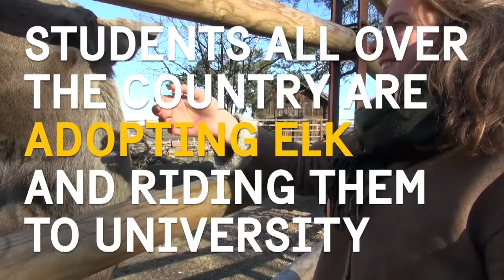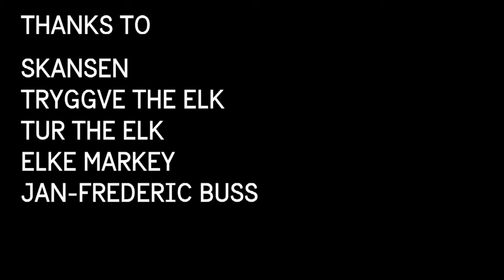Sweden's latest green idea may be its 'moost' innovative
Cycling is so 2016. Here's the latest way creative students in Sweden are getting to campus.

Many thanks to Skansen for their help.